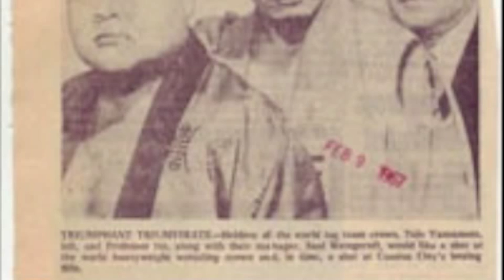Gypsy Joe/Tojo Tribute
NWA returns to Chattanooga on November 26th, 2010.